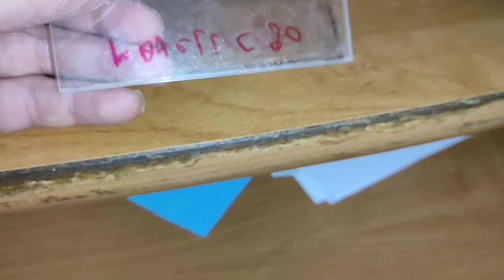01.07.2024. (17:17) Харків, Україна. "Сто одинадцятий - прийом"! Я, на проводі!